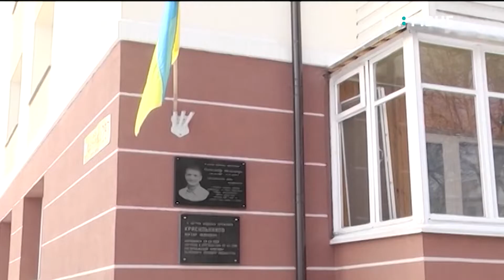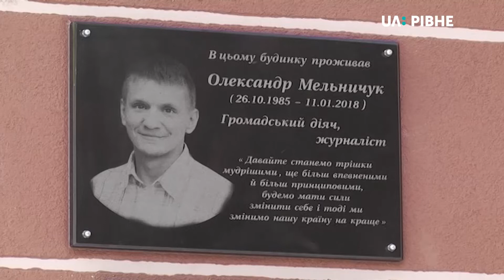На фасаді будинку де мешкав Олександр Мельничук, встановили пам'ятну дошку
«Давайте станемо трішки мудрішими, ще більш впевненими й бчльш принциповими, будемо мати сили змінити себе і тоді ми змінимо нашу країну на краще». – Така цитата з особистої Фейсбук-сторінки рівненського громадського діяча і журналіста тепер на іменній пам‘ятній дошці.

Дошку встановили на будинку, де жив Олександр. Такии чином громадські організації та друзі вшанували першу річницю його смерті.